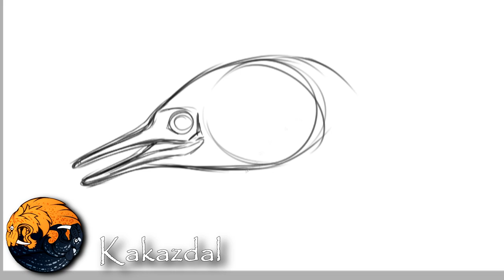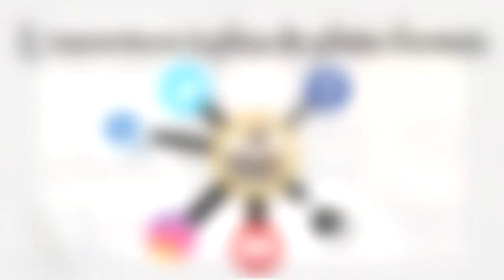C'est quoi la PaléoSphère ?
Voici enfin la vidéo de présentation de notre association : La PaléoSphère !
Laissons ses membres vous en parler ! 🖌️⛏️😃 🤠

- Discord : Suite à divers problèmes, les liens d'invitation sont momentanément révoqués

Écriture : Valéoraptor
Montage : John (Paléo-J)